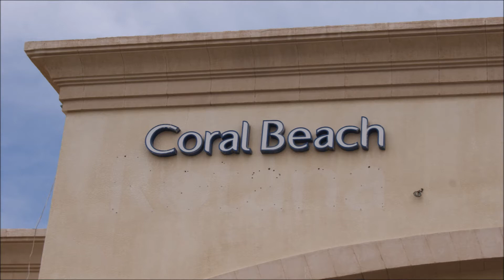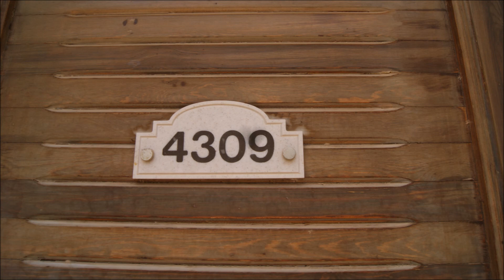coral beach 2017 w dzien fotki sony